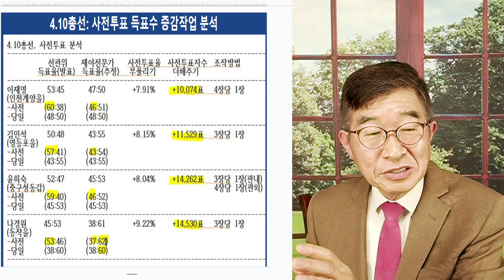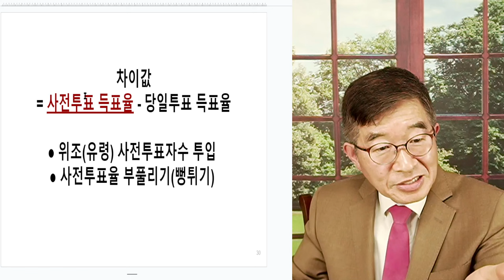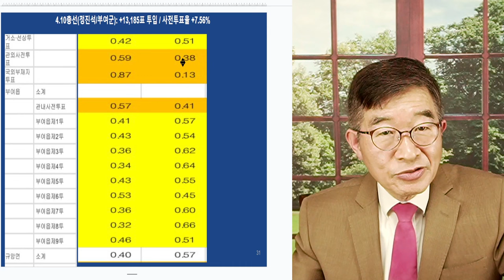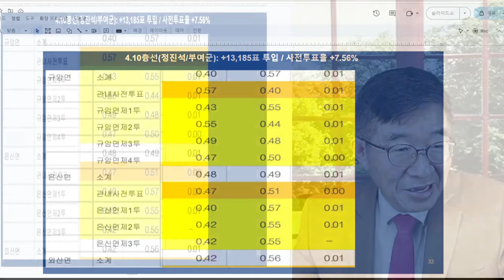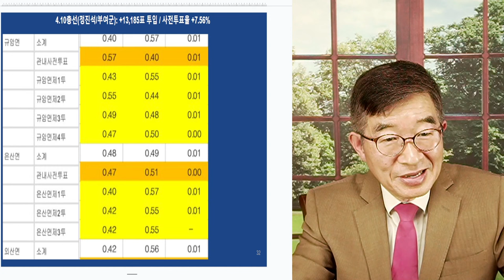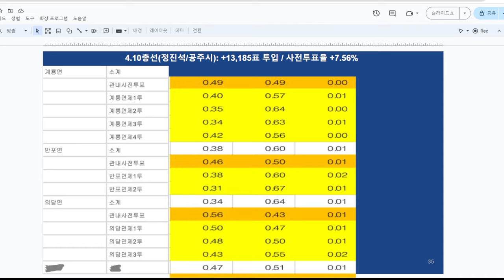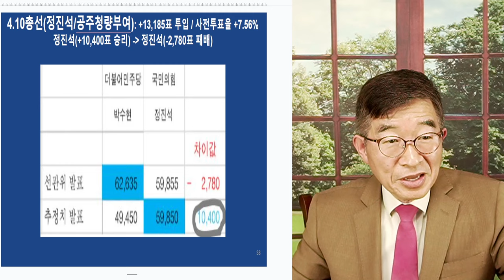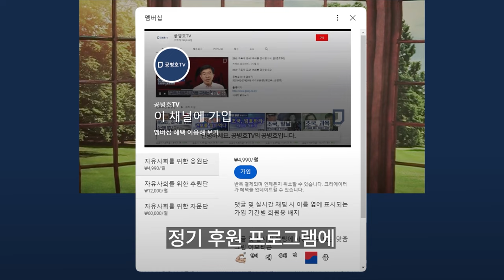정진석, 입 다물다 / "정치판에서 살려면" / 무책임하고, 비겁한 나라의 지도층들, 나라의 근간을 무너뜨리다 / 1만표 이상의 당선자, 낙선자로 만들다! [공병호TV]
Bitcoin : 3MTW849AkP2ftLeSK2teZHMmzLu7Z83s9U